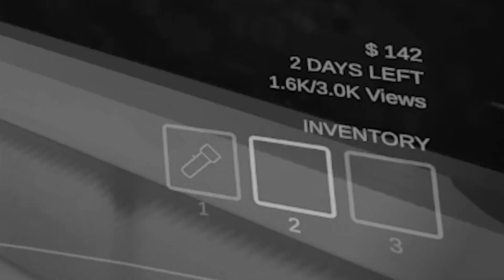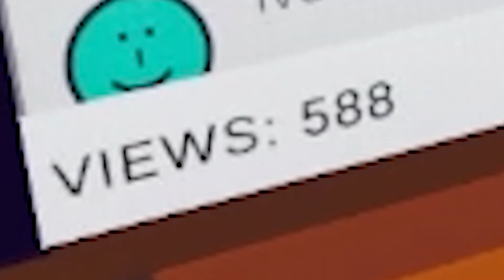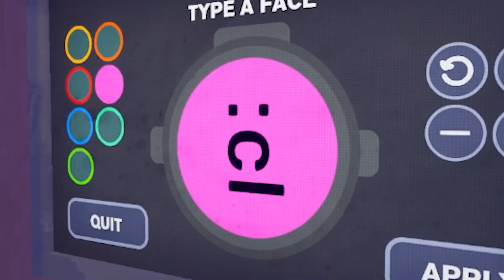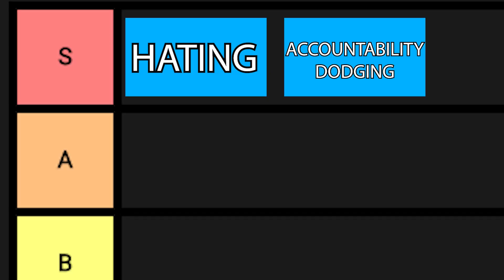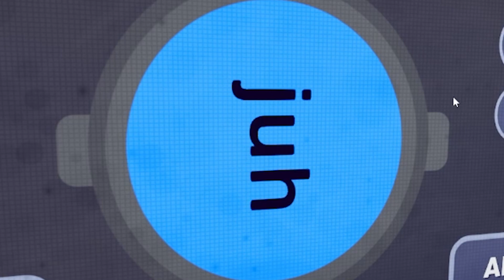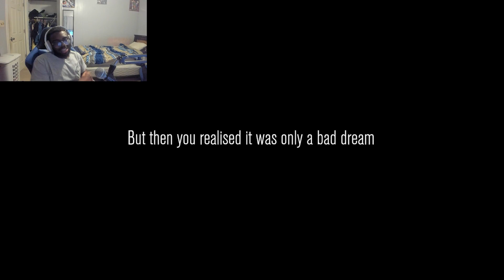Making Content Warning EXTREMELY Goofy...(PART 2)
we do a tiny little bit of trolling.

my friend and i continue our content warning journey, trying to become the best youtubers in the world, however difficulties arise between the two as they continue to fail miserably. can they pull together and become great youtubers, or will they die trying?

i dont really know or care anyway sub or else ill make content of me and your mother with no warning